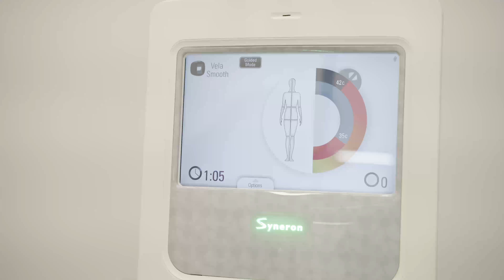Reduce Cellulite with VelaShape III Body Shaping | Skin Institute by Dr. Marina K.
Reduce Cellulite VelaShape III Body Shaping | Skin Institute by Dr. Marina K. | Toronto ON

A non-invasive, comfortable treatment that reduces the appearance of cellulite, tightens skin & stimulates the formation of new collagen without surgery or downtime. The VelaShape III combines infrared light, bi-polar radio frequency energy and vacuum.

Chobee Marketing MD is an industry leader in providing all-inclusive solutions to medical aesthetics businesses and professionals. Whether it's Branding, Web Development, SEO, Business Development, WeChat Marketing, Video Production, Social Media and more, Chobee Marketing MD has consistently delivered exceptional services to each client.

As a Marketing Agency that focuses on achieving optimal ROI for our clients, we stand out by constantly researching the market and creating personalized packages for each business. Find out how we can help you today!

Chobee Marketing Aesthetics
Office: 16th Floor, 595 Burrard Street, Vancouver, BC, Canada